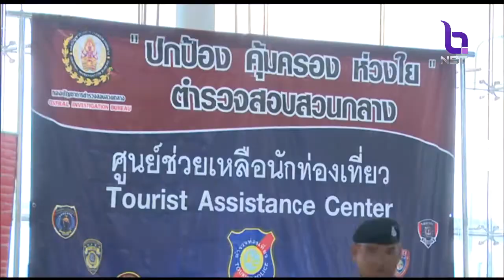สั่งย้าย 4 ตำรวจ ตม. ถูกนักท่องเที่ยวร้องเรียน เรียกรับสินบนอำนวยความสะดวกเข้าประเทศ